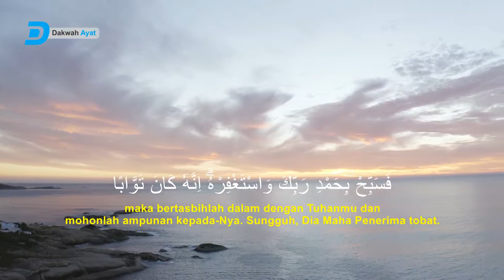Surah An Nashr | سورة النصر - Shaikh Mishary Rashid Al-Afasy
110 Surah An Nashr | سورة النصر - Shaikh Mishary Rashid Al-Afasy